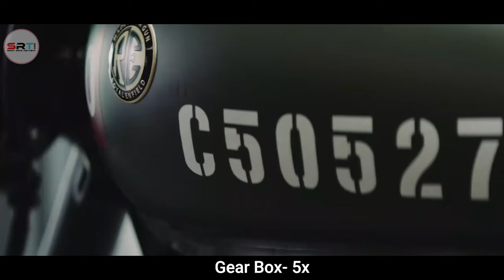বাংলাদেশে পাওয়া যাবে ৩টি Royal Enfield এর ৩৫০ সি সি এর বাইক | Royal Enfield 350 Launch date In BD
In This video I Gonna On A Show You "Royal Enfield" Bike Launch Date In Bangladesh. I Am Tell about The Actual Price of "Royal Enfield" In Bangladesh..

About Classic 350:

Royal Enfield Classic 350 is a cruiser bike available at a starting price of Rs. 1,90,205 in India. It is available in 5 variants and 12 colours with top variant price starting from Rs. 2,21,158. The Royal Enfield Classic 350 is powered by 349cc BS6 engine which develops a power of 20.2 bhp and a torque of 27 Nm. With both front and rear disc brakes, Royal Enfield Classic 350 comes up with anti-locking braking system. This Classic 350 bike weighs 195 kg and has a fuel tank capacity of 13 liters.

The 2021 Royal Enfield Classic 350 has been launched in the Indian market with several styling and mechanical upgrades over its predecessor.

The 2021 model looks similar to the old motorcycle and it continues to pack styling features such as a round headlight, a round shape for the rear-view mirrors, a curvy fuel tank, a split-style saddle, and a side-slung exhaust. The list of changes includes the addition of a semi-digital instrument cluster and a USB charging port. The updated cluster includes an analogue speedometer along with an LCD screen that shows an odometer, trip meters, clock, and fuel gauge. The updated switchgear includes Meteor 350-style rotary buttons. The 2021 model also gets the Royal Enfield Tripper navigation system although that is currently available on the Chrome variants only.

The mechanical specifications include a 349cc, air/oil-cooled engine that is based on the company’s J-platform. Linked to a five-speed gearbox, the engine is tuned to deliver 20.2bhp of power and 27Nm of peak torque.

Royal Enfield Meteor 350:

 Colors  & Design-

The Meteor 350 is sold in seven colours - yellow, red, blue, stellar red, black, brown and blue. The overall styling resembles the Thunderbird; it is now more modern and looks much nicer. The brand has used lots of curvy design elements to make it look like a modern cruiser. Plus, there are so many accessories on offer that increase the overall appeal of the bike.

Royal Enfield Meteor 350 Features & Specifications
The Meteor 350 gets a modern semi-digital instrument cluster. There’s also a navigation system that can be used via the Bluetooth-feature. Dual channel-ABS is standard and so is LED drls. The suspension tasks on the new Meteor 350 are handled by telescopic forks at the front and twin-sided shock absorbers at the back. The anchoring setup comprises single discs on both wheels.

About Bullet 350
Royal Enfield Bullet 350 is a cruiser bike available at a starting price of Rs. 1,47,910 in India. It is available in 3 variants and 6 colours with top variant price starting from Rs. 1,63,217. The Royal Enfield Bullet 350 is powered by 346cc BS6 engine which develops a power of 19.1 bhp and a torque of 28 Nm. With front disc and rear drum brakes, Royal Enfield Bullet 350 comes up with anti-locking braking system. This Bullet 350 bike weighs 191 kg and has a fuel tank capacity of 13.5 liters.

The Bullet 350 is Royal Enfield’s oldest and entry-level offering that is available in three different variants. The standard model features the original old-school Royal Enfield badging with kick starter. Meanwhile, the X models are available with kick starter and electric starter both along with other cosmetic changes over the standard variant which make them look slightly more modern.

The X trims of the Bullet 350 feature a blacked-out theme with only the fuel tank being the coloured component. The new variants sport blacked-out fenders, rims, engine, turn indicators, battery cover and side panels. Over the years, the iconic Bullet has evolved but still stayed true to its essence of being an old-school cruiser.